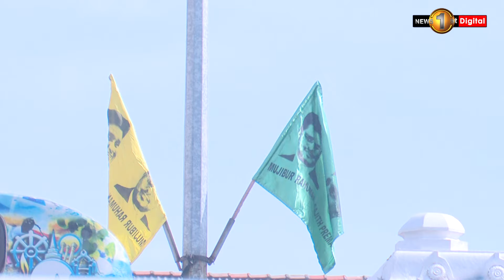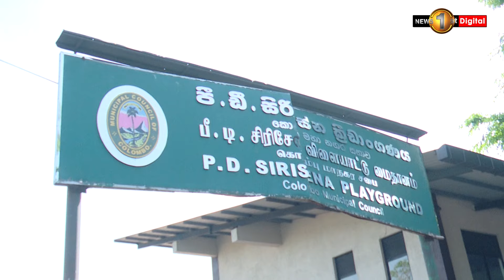INTERNATIONAL LABOUR DAY '24: Sri Lanka Prepares for May Day Rallies and Parades